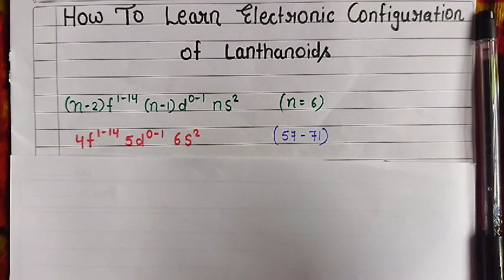Bsc 5th sem Chemistry Electronic configuration of Lanthanoids by trick( F block elements )